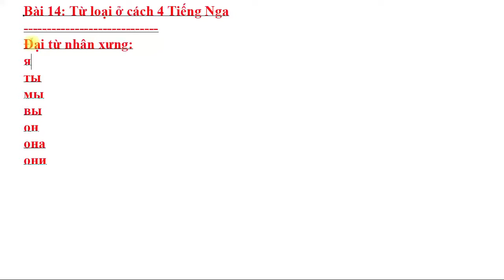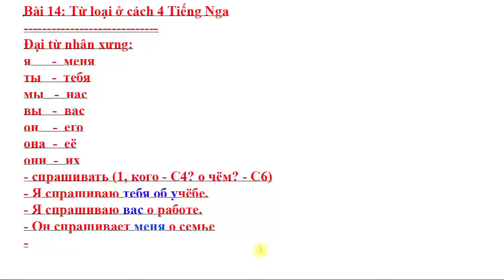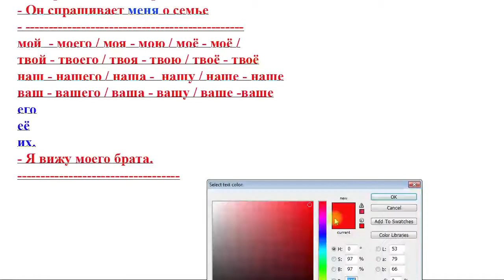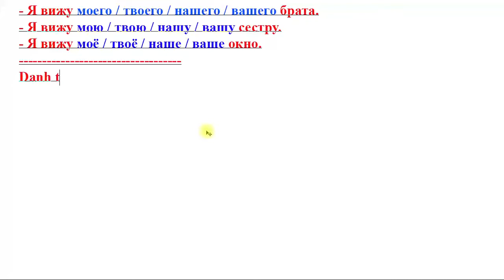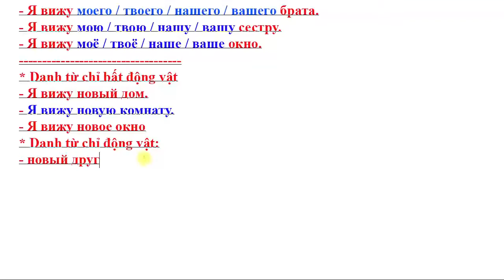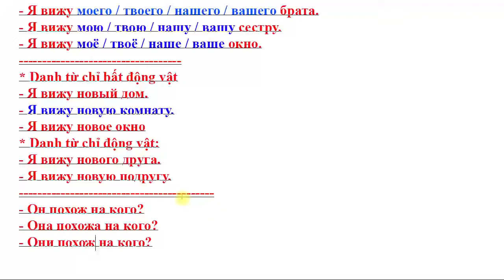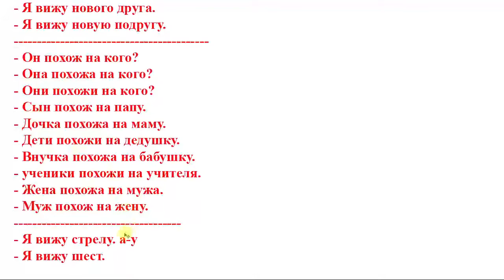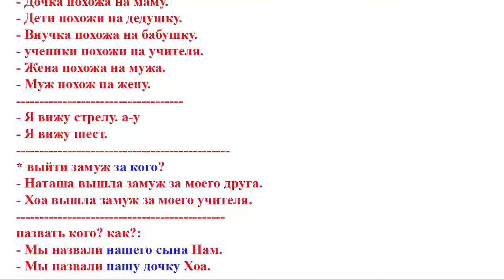Bài 14: Từ loại ở cách 4 Tiếng Nga | Thầy Hoàng dạy Tiếng Nga Online 1:1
💥► Clip name: Bài 14: Từ loại ở cách 4 Tiếng Nga | Thầy Hoàng dạy Tiếng Nga Online 1:1